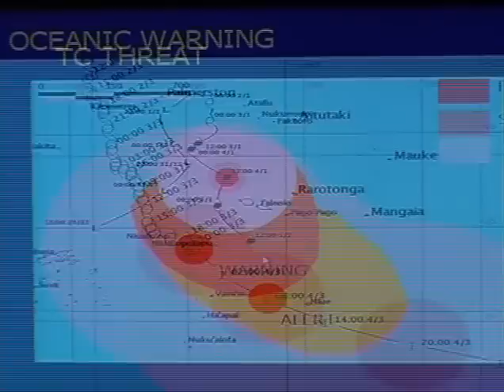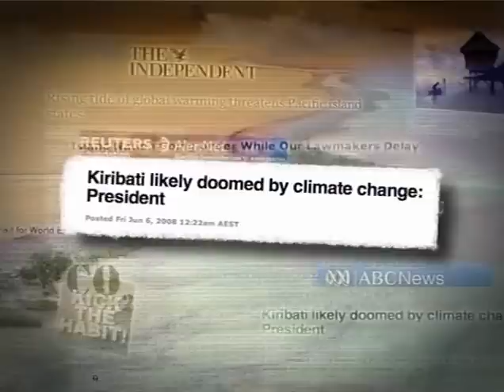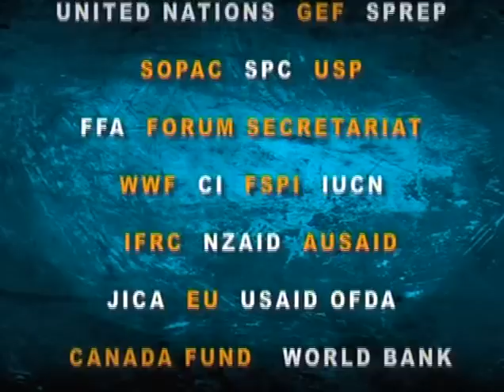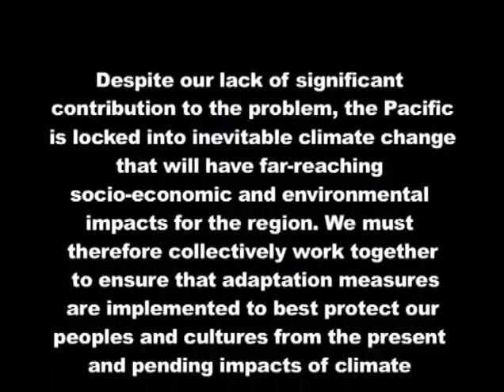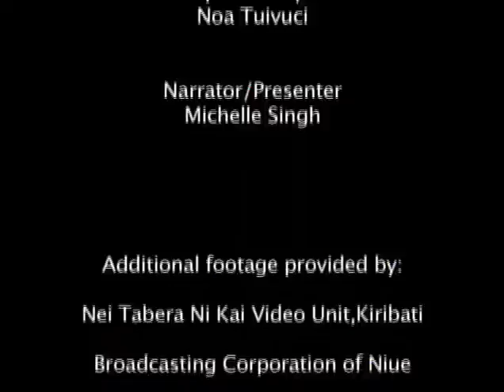A Grim Reality - Climate Change in the Pacific Islands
Climate change is the defining human development challenge of our generation. Pacific Island countries are very much on the front line of climate change. Coastal inundation and erosion due to sea level rise and storm surges are predicted to increase in the Pacific region along with the frequency and intensity of  droughts, floods and tropical cyclones.

Faced with such a grim reality, how are the Pacific island countries dealing with this situation? This documentary highlights the problems facing Pacific Island countries and offers a look at both the present political efforts and future needs of the region to address the many adverse impacts of climate change.